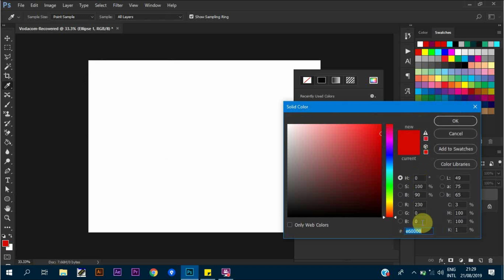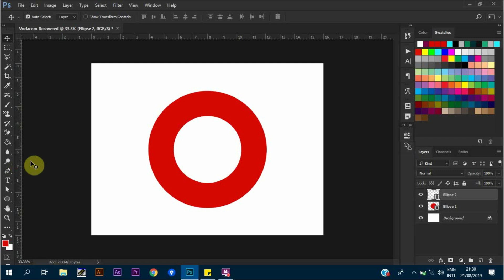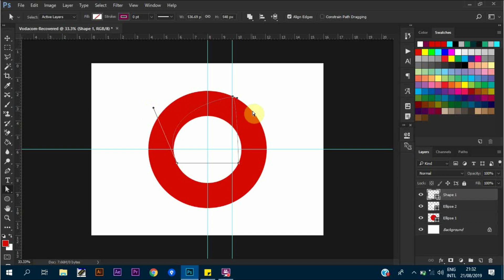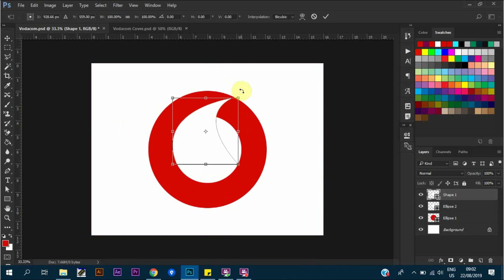6. Design Logo ya Vodacom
Jifunze kudesign logo ya vodacom ndani ya dakika tano kwa urahisi

Skills:
1. Pen tool
2. Shapes
3. Basic photoshop skills

Comment na kusubscribe kama utahitaji video nyingine kama Hizi